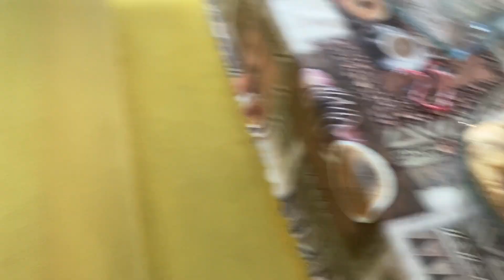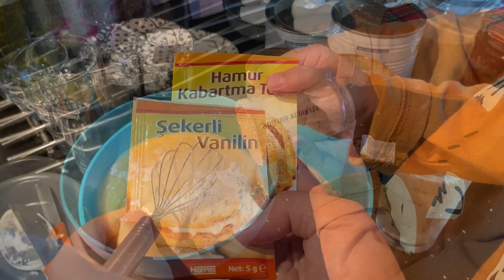YENİ MUTFAK DÜZENİ 🌸 AİLE KAHVALTISI 🍳GÜNÜN MENÜSÜ | YUFKALI SULTAN KEBABI | TAM ÖLÇÜ REVANİ🥧vlog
Merhabalar🌸💞

✨Instagram hesabım; @dilaravsrrr

✨Butik instagram hesabımız ; @suyolubutiik